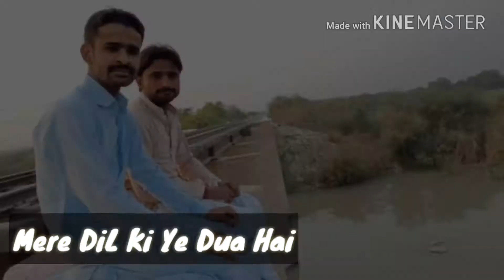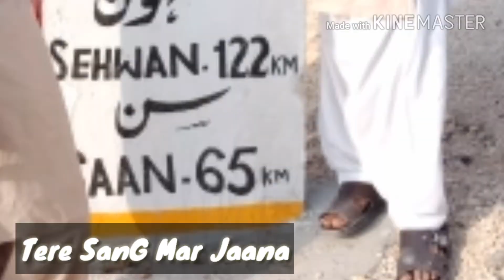Best song On FriendshiP..Edited By: MuNiR ChaNdiO